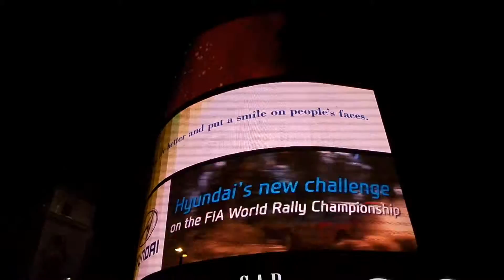Piccadilly Circus London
Went to London to Meet Susanta Roy, he took me around Piccadilly circus at night. It was awesome, loved the crowd and the whole atmosphere.A big THANK YOU to Susanta Da :)